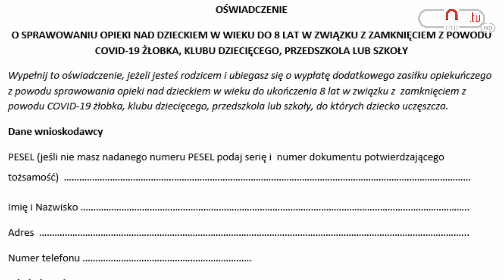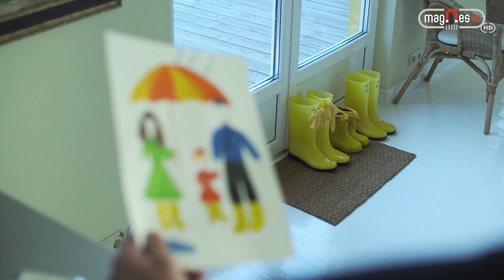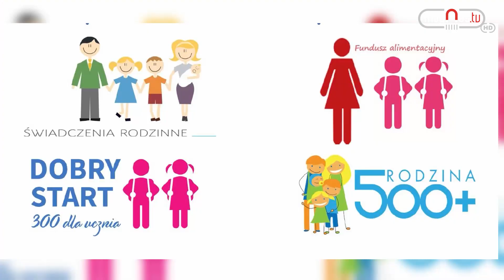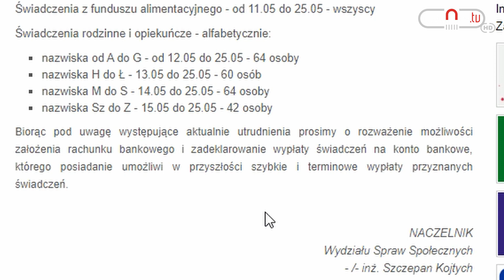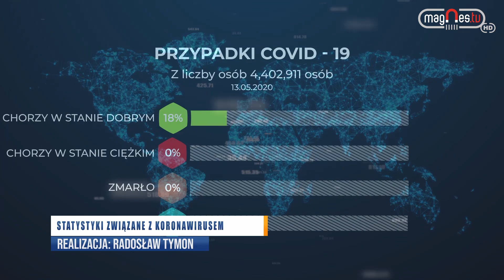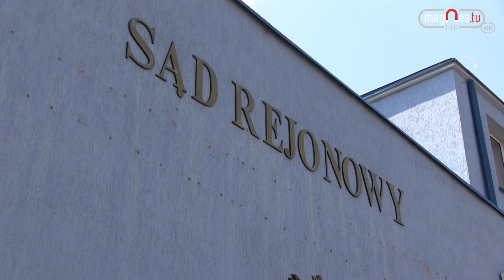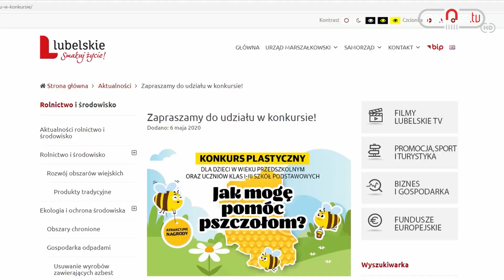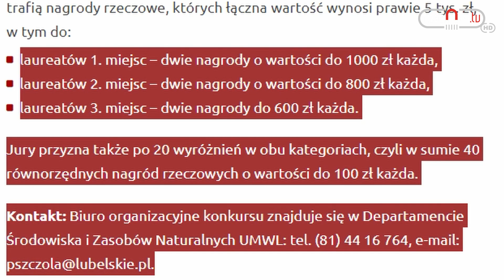info.magnes 15.05.2020 (prod. Magnes.TV)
Zapraszamy na kolejne wydanie info.magnes, a w nim:
- Dodatkowe zasiłki opiekuńcze dostępne do 24 maja
- Świadczenia 500 plus za pośrednictwem poczty
- Gmina Łuków wybuduje oczyszczalnię ścieków
- Projekt 1000 plus na wakacje dla pracownika
- GOK w Wiśniewie szyje maseczki dla mieszkańców
- III etap znoszenia ograniczeń
- Pobicie na Terebelskiej
- Statystyki Covid Sars Cov-2
- Nietrzeźwa 18-letnia łukowianka w oku kamery
- Konkurs plastyczny: „JAK MOGĘ POMÓC PSZCZOŁOM?”
- Wirtualny Majowy Rajd Rowerowy